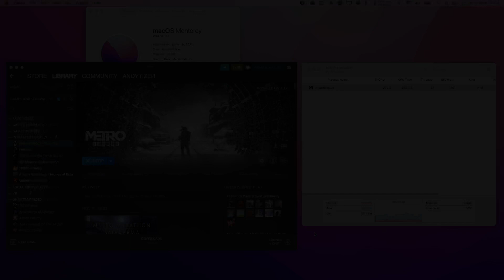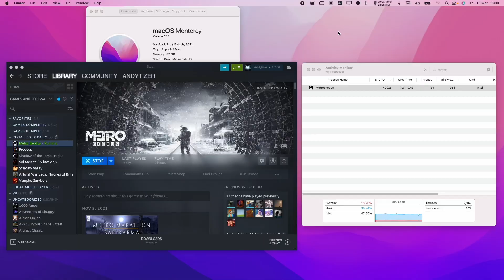Metro Exodus - Rosetta 2 - MacBook Pro 2021 M1 Max 32 GB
Buy the Metro Exodus Steam key cheaper from Gamesplanet - comes with Mac version

Metro Exodus (Steam) on MacBook Pro 2021 M1 Max 32GB.

► My Recording Setup:
►► My equipment: